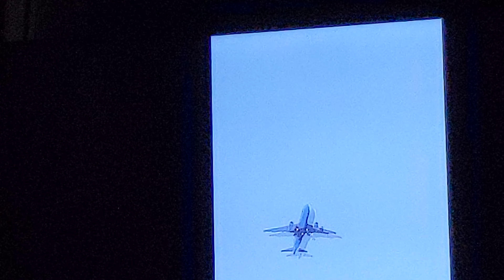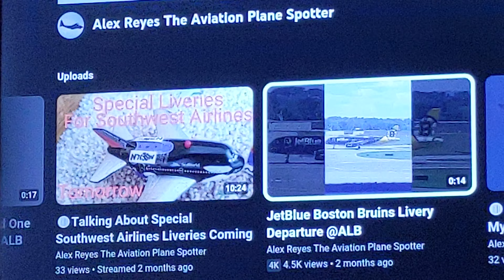Airbus Compilation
I Hope You Enjoy This BIG Compilation Of Airbus Planes I've Caught During The 2022 Year
From The A300 To The Super A380

Full List: (This Might Not Be 100% Accurate)
0:00 JetBlue A320🎗️Vets In Blue Livery🎗️ [8-29-21]
0:34 Allegiant A319 [11-24-21]
1:01 Delta A320 [1-2-22]
1:14 American A320 [1-8-22]
1:43 Delta A320 [1-20-22]
1:50 JetBlue A321 NEO [2-19-22]
2:14 United A320 [2-24-22]
2:37 JetBlue A320 🐻Boston Bruins Livery🐻  [4-3-22]
3:07 A330 (Unknown Airline) [5-18-22]
3:16 A380 (Unknown Airline) [5-19-22]
3:24 Allegiant A319 [5-23-22]
3:44 UPS A300 [6-5-22]
4:04 Delta A321 (Departing LaGuardia) [6-19-22]
4:13 American A320 [6-26-22]
4:27 JetBlue Bluerica Livery (Puerto Rico)🪁 [8-12-22]
4:49 Delta A320 [8-13-22]
5:11 Allegiant A320 [8-14-22]
5:25 JetBlue Vacations Livery [8-15-22]
5:45 JetBlue A320 🐻Boston Bruins Livery🐻 [8-15-22]
5:58 Allegiant (A320) [10-2-22]
6:14 American A321 [10-12-22]
6:35 Scandinavian A330 [10-16-22]
6:56 Delta A320 [10-16-22]
7:26 Allegiant A319 [10-18-22]
7:39 United A320 Friendship Retro Livery [10-23-22]